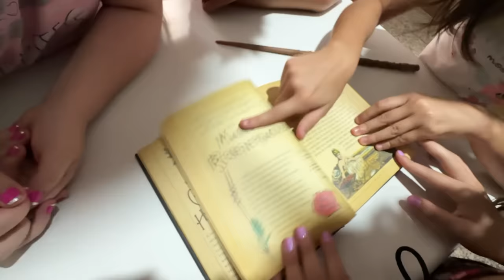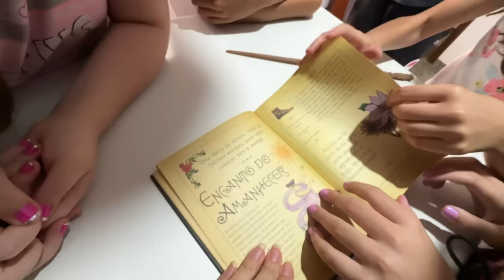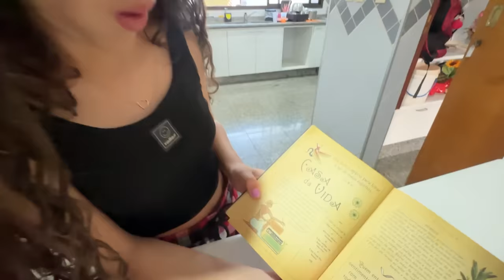A Ana deu uma poção do amor pro Jotinha!